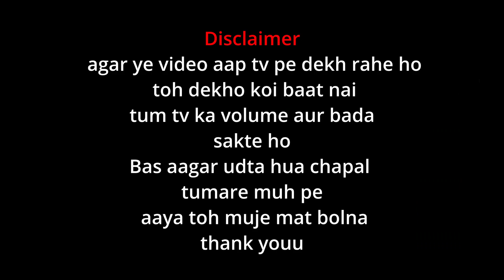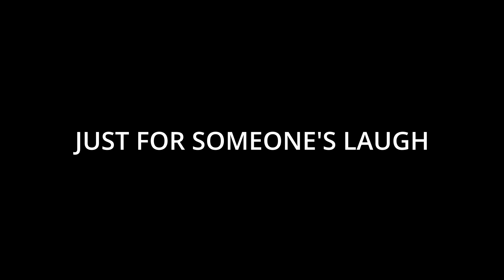SCHOOL KA DOST ❌ DUSHMAN ✅ | STORY TIME/ROAST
specs: laptop
processor: ryzen 7 4800h
gpu: rtx 3050ti
ram: 16 gb 8*2

phone vivo x 60 pro

JOKES WERE INSPIRED BY BB KI VINES